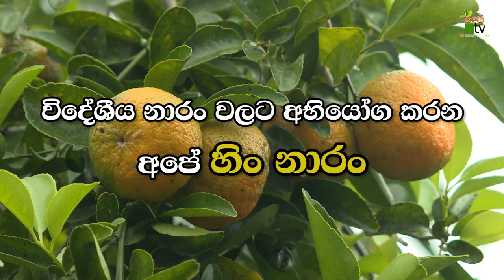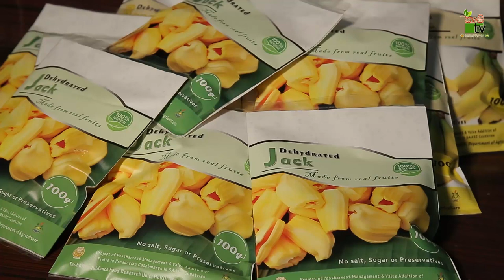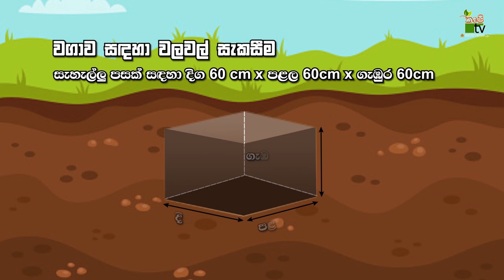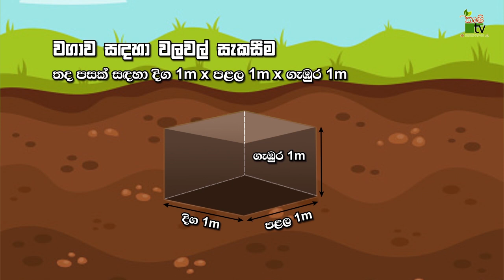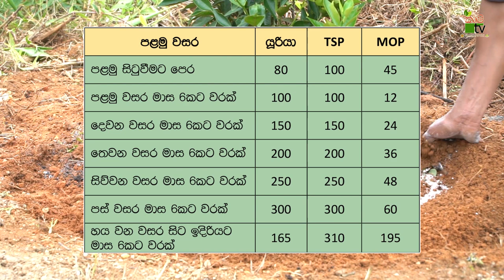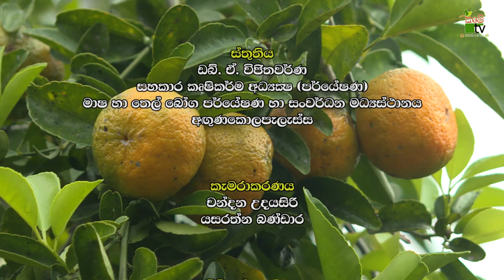Govibimata Arunalu TV Program | විදේශීය නාරං වලට අභියෝග කරන අපේ හීං නාරං | 2023-10-22 | Krushi Tv